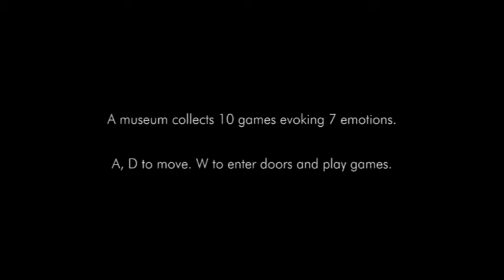MuseumTrailer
Emotionshop Museum Trailer.